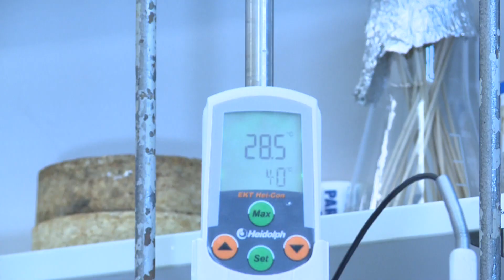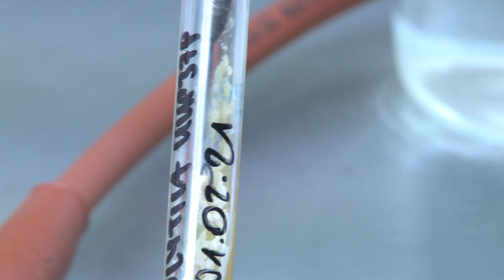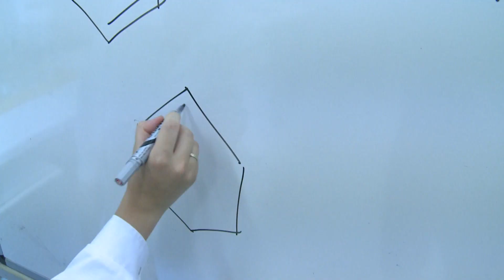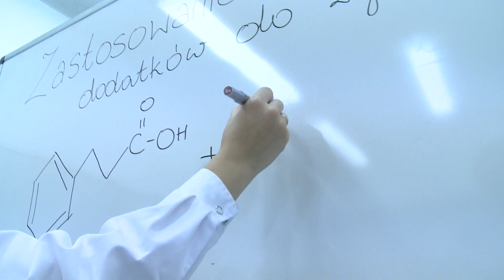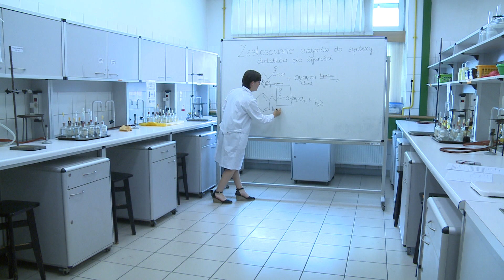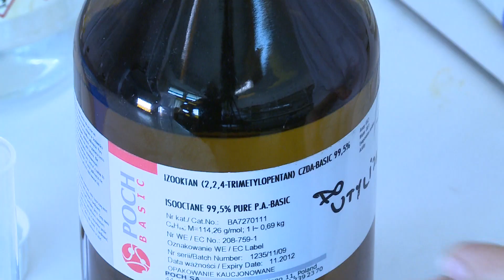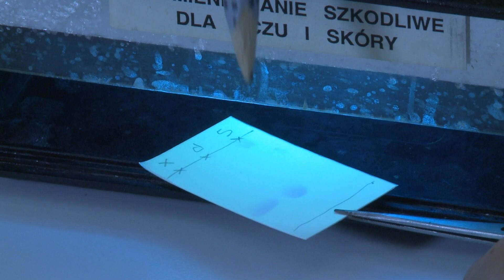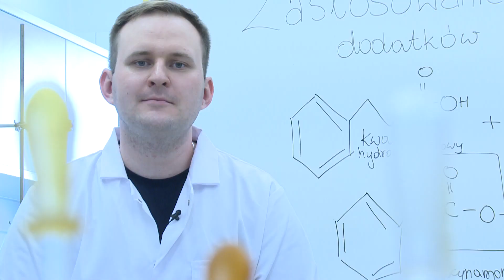Zielona Chemia - Instytut Nauk o Żywności SGGW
W materiale wzięli udział pracownicy naukowi Katedry Chemii Instytutu Nauk o  Żywności SGGW:

dr inż. Agata Fabiszewska i mgr Bartłomiej Zieniuk